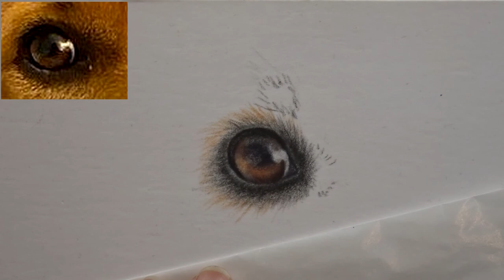Léo. Étude de l’œil aux crayons de couleur.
Bonjour. Je m’appelle Aga Field et je suis une artiste de crayons de couleur de Pologne, Cracovie.

Dans ma chaîne YouTube, j’aimerais partager mes techniques de crayons de couleur avec vous. Le dessin et l’apprentissage des langues étrangères ont toujours été mes plus grandes passions.
C’est pourquoi j’ai créé cette chaîne en français.

Pour transférer votre image sur papier, vous pouvez tourner la page avec le lineart à l’envers, puis couvrir l’autre côté avec du graphite au crayon. Ensuite, tournez-le du côté droit vers le haut, mettez-le sur la feuille de papier de votre choix et tracez les contours avec un crayon. Ils seront imprimés sur le papier à dessin de votre choix et prêts à dessiner.